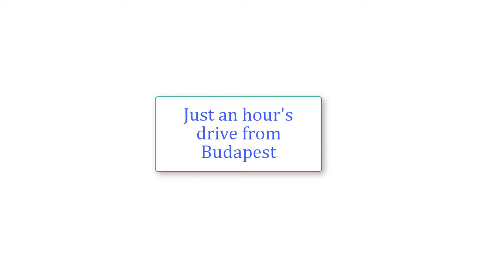A Taste of Hungary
Just a little over an hour from Budapest, Hungary's countryside offers a great experience in traditional European culture.  Watch and enjoy.  This was a few clips of my few day break out of Budapest this.

Dr. Randy Simor established Medi Tours Hungary in 2005 and is now one of the leading medical tourism facilitators in Budapest.